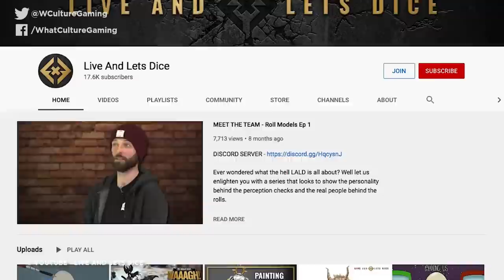10 Video Games You Have To Punish Yourself To Play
Sometimes a little video game-based masochism is in order.